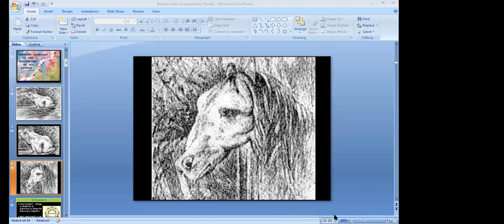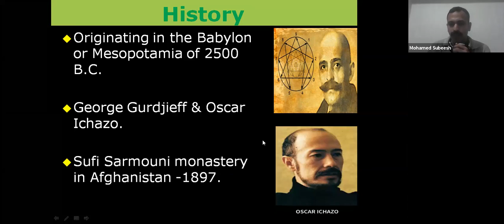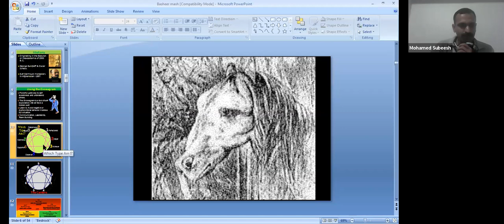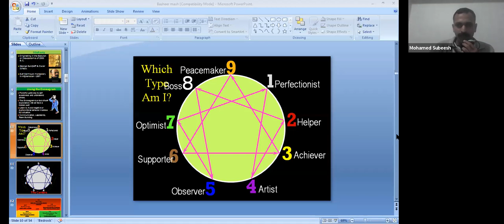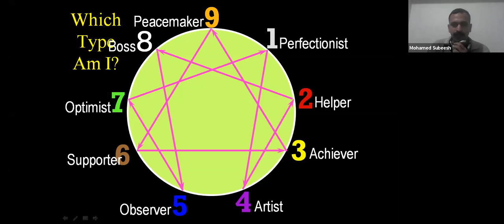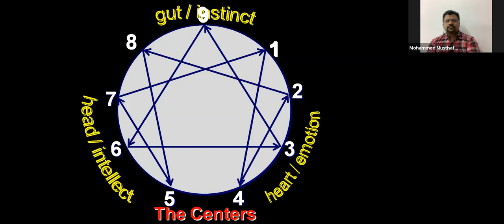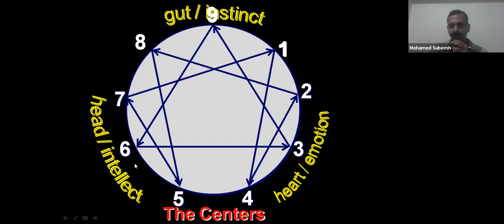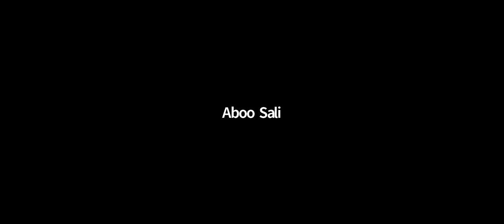ENNEAGRAM FOR EMOTIONAL BALANCE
TEAM HANDLING | PEOPLE MANAGEMENT | TYPES OF PEAOPLE | IDENTIFY YOUR PERSONAL SKILLS | SELF AWARENESS | EMOTIONAL WELLBEING | FAMILY MANAGEMENT